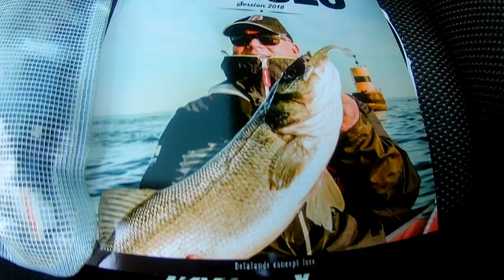Das kann auch schwierig sein ! - Angelreise in München #1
Angeln mit Dennis bei München, tolles Wochende aber der erster Tag war ganz schwierig  ...

Viel Spaß !! Bis zum nächsten Mal !

Kajak: Savager's : Viking profish reload
Echolot: Hummindbird Helix 7 SI
Rute:  Kerfil Scrappy 3/14g / katanarod 7/35g
Köder: Delalande  (Sandra, Chabot Skeleton, Neo-shad, Streetbait)
Railblaza